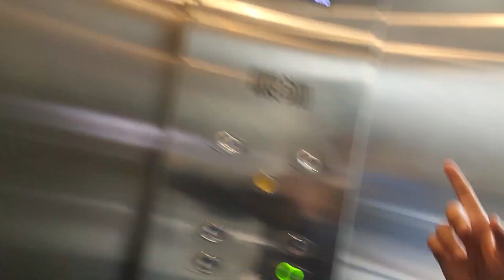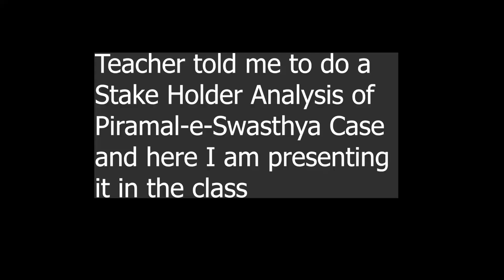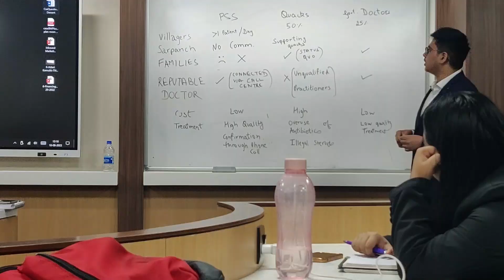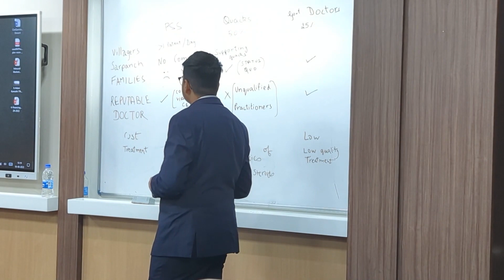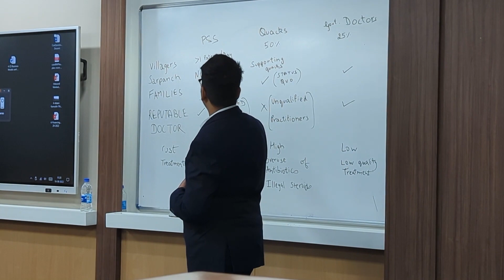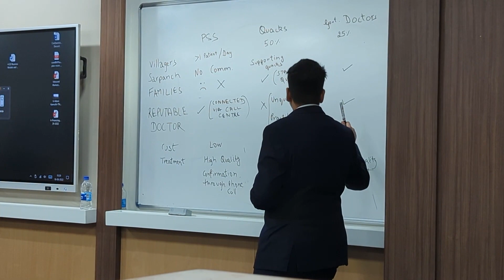Felt like a Professor of NMIMS Mumbai